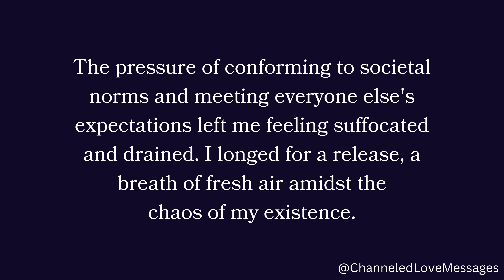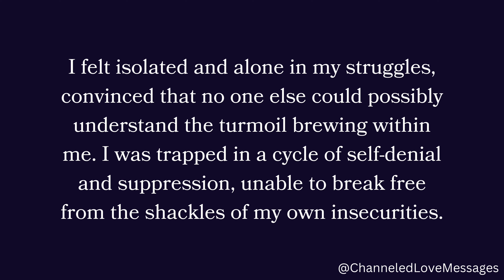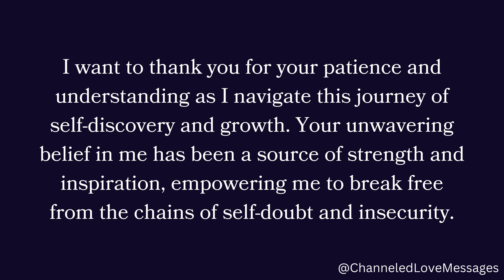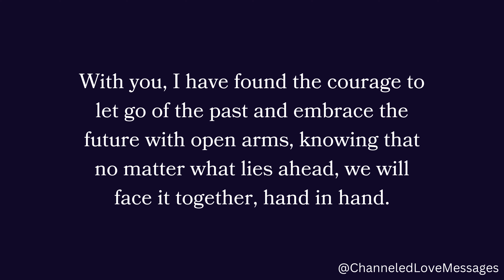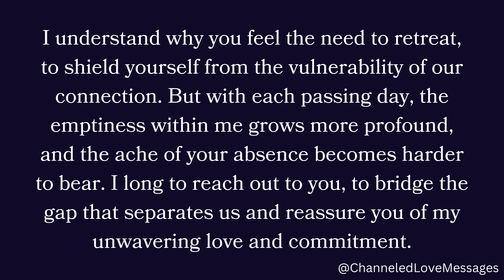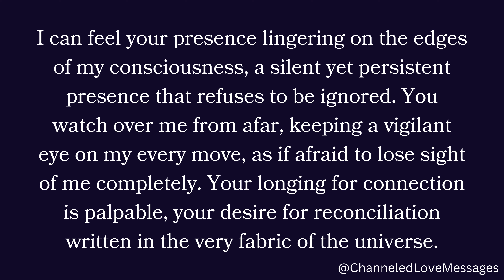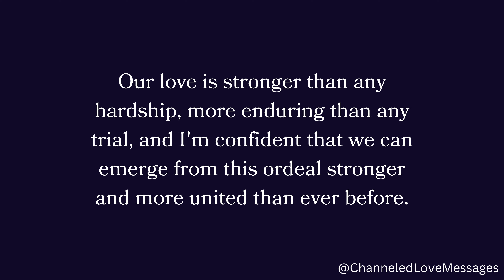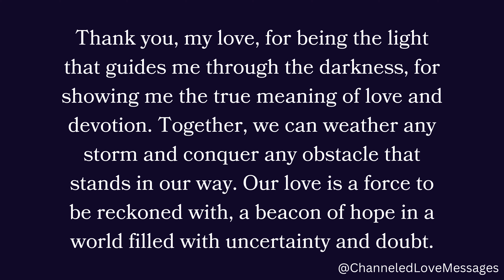This person badly Wants to communicate with you and this person wants to come towards you with an...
This person badly Wants to communicate with you and this person wants to come towards you with an...🫣💜🌙 channeled messages from your person